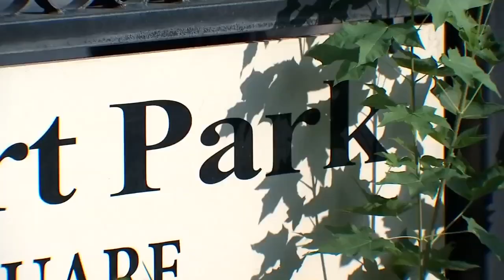Friends of Portland shooting victim to hold memorial in Vancouver: 'Let's keep it civil'